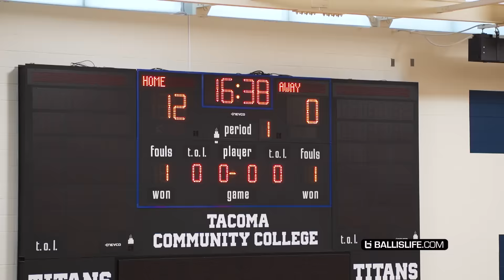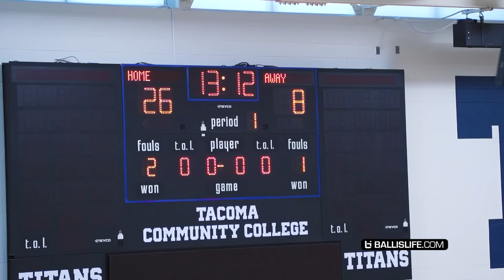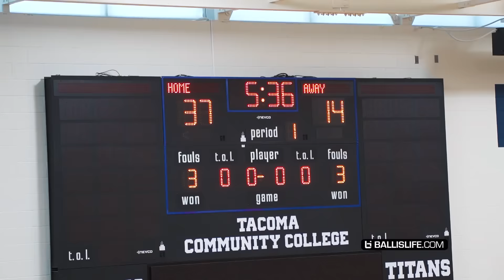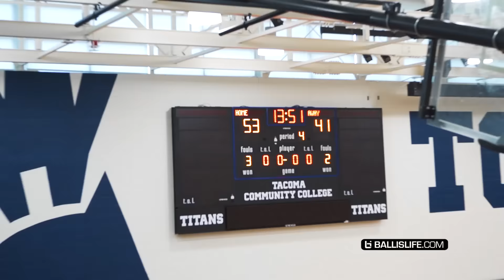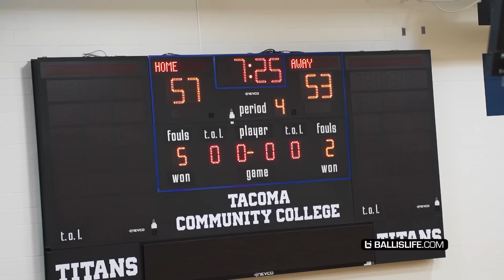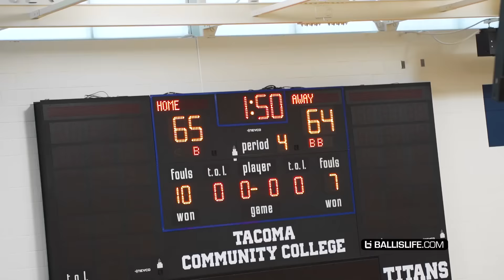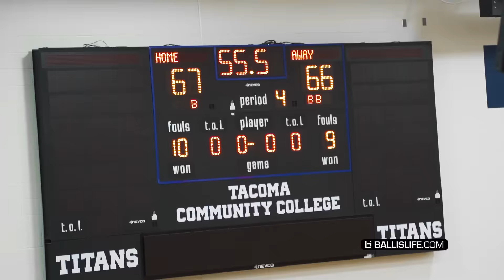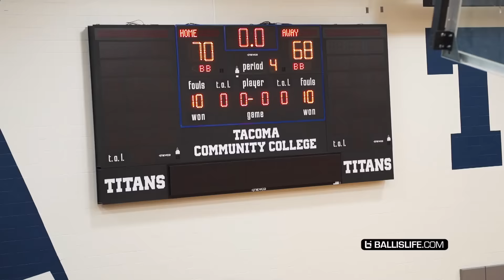Dejounte Murray vs Isaiah Thomas, Michael Porter Jr & Brandon Jennings at the Zeke End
In the 2023 Zeke End Championship on Sunday, an electrifying match unfolded as the Slow Grind team, led by Isaiah Thomas, Michael Porter Jr., and Brandon Jennings, clashed with Team FOE, boasting the talents of Dejounte Murray and Isaiah Stewart. The court was graced by the presence of basketball legends Gilbert Arenas and Brandon Roy, who watched from courtside seats.